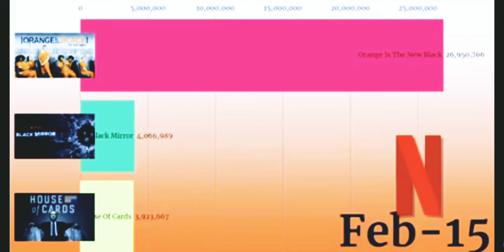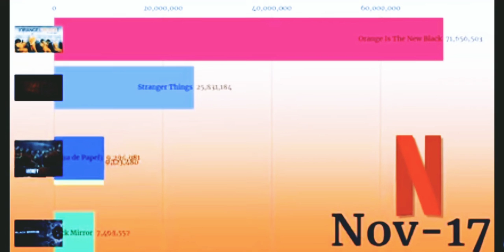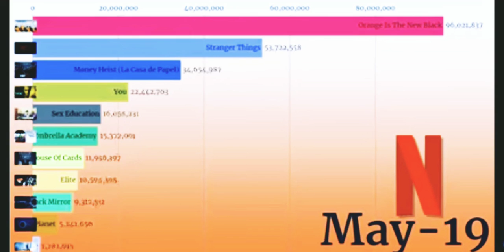Best web series on Netflix 👌👌. Best in the world. this video Technical Bhanot(RaghavBhanot).